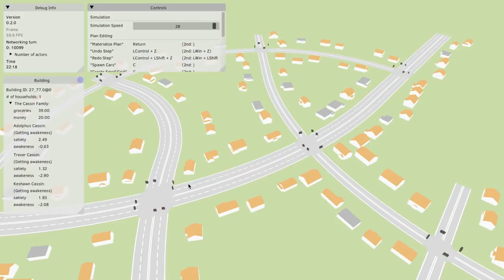MOST ANTICIPATED NEW CITY BUILDING GAMES 2019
The new year is upon us, and there are plenty of great city builders lined up over the next 12 months. Join me as I go through a list of my 19 most anticipated city building games of 2019.

00:29 - Tropico 6
01:53 - Anno 1800
03:03 - Dawn of Man
04:17 - Foundation
06:35 - Atmocity
08:00 - Lords and Peasants
09:13 - Industries of Titan
10:10 - Ancient Cities
11:11 - The Architect: Paris
12:26 - The Settlers
13:18 - Seed
14:38 - Depraved
16:09 - Cliff Empire
17:24 - Flotsam
18:05 - Buoyancy
19:07 - Metropolisim
20:14 - Hard Ancient Life
21:36 - Citybound
23:09 - Ymir